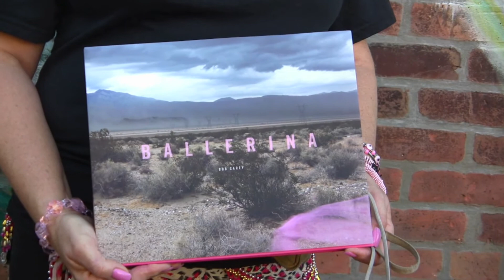Pink (Belly Dancers for Charity) Live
On October 21, 2012 a Belly Dancing fundraiser for Breast Cancer (The Tutu Project) was held at Burger Bar 57 in Pelham NY.  Leslie Howard organized the event and her troupe of beautiful belly dancers were awesome.  Check out photographer Bob Carey's new Book "Ballerina", which can be purchased Net proceeds from the sale of Ballerina will go directly to The Carey Foundation, a non-profit organization established by Carey and his wife Linda to provide support to women diagnosed with breast cancer.